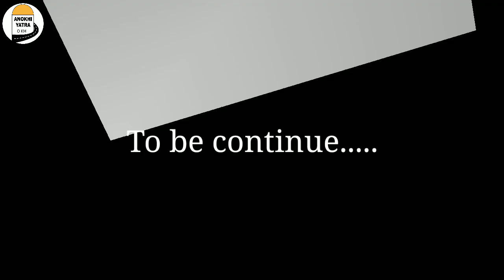सम्पूर्ण राजस्थान यात्रा || complete tour guide || Rajasthan tourism